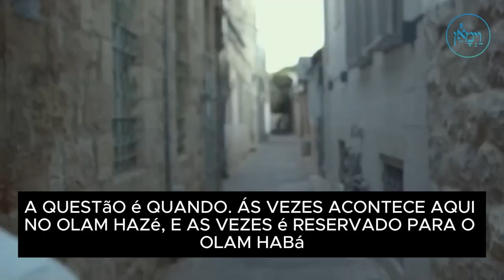Milagres e chicletes - Rabino Gavriel Friedman (legendado) - Hidabroot Brasil 2024